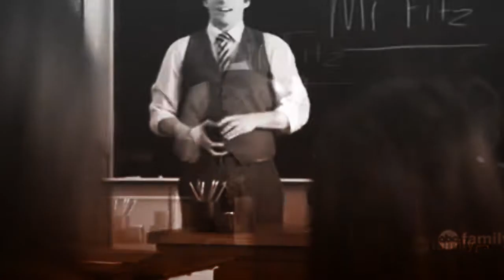Grzeczna - niegrzeczna ♡ Official trailer.